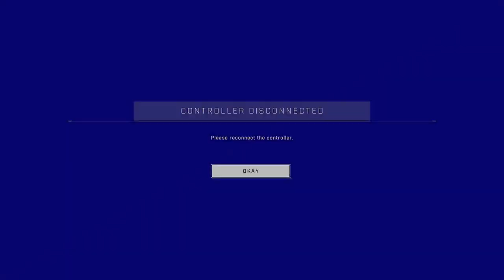15th Community Night in - Halo infinite